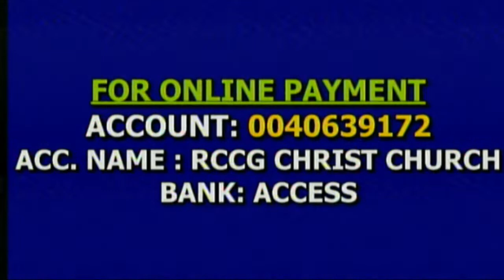Copy of WORSHIP SERVICE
JOIN US LIVE -1st Service